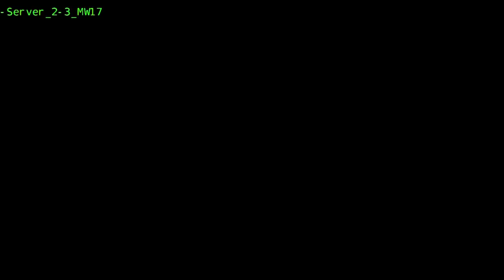MD Gov. Larry Hogan coronavirus update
Maryland Gov. Larry Hogan holds a press conference to give an update on additional actions being taken to stop the spread of coronavirus in the state.